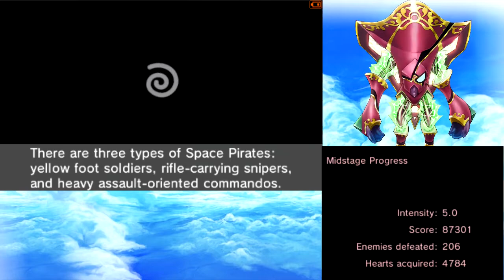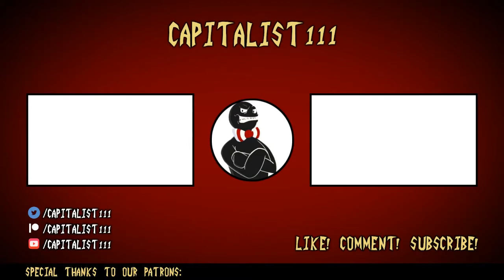Let's Play Kid Icarus: Uprising (Chapter 8) - Not the Space Plank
Anything but the Space Plank!

Today in Let's Play Kid Icarus: Uprising, we take on the Space-Pirates in the Galactic Sea to get the Three Sacred Treasures.